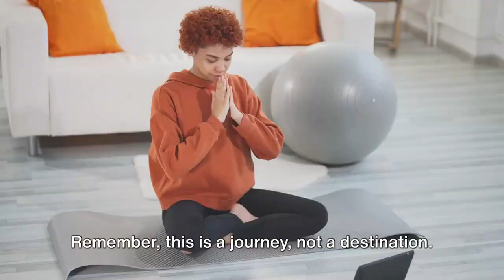The Power of Meditation